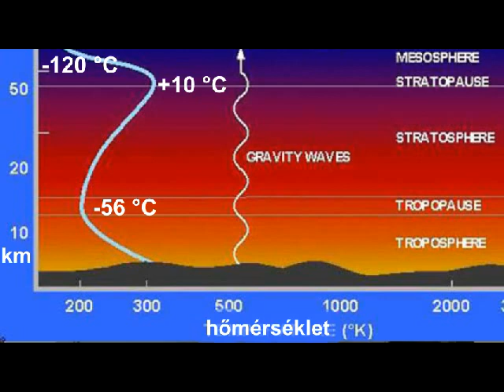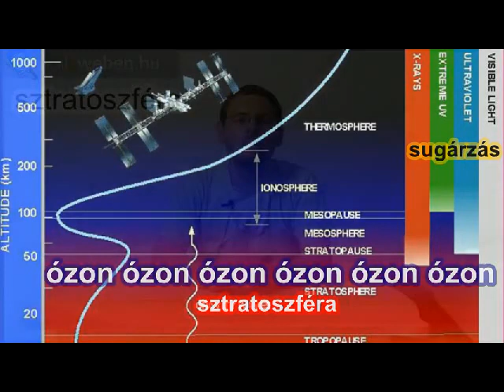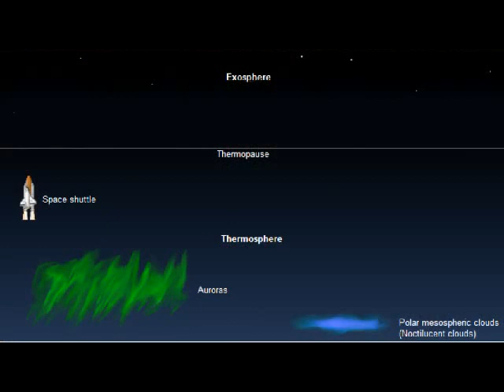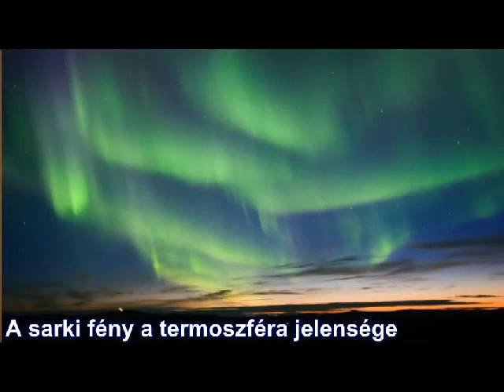A légkör anyaga és szerkezete: A légkör szerkezete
A légkör anyaga és szerkezete